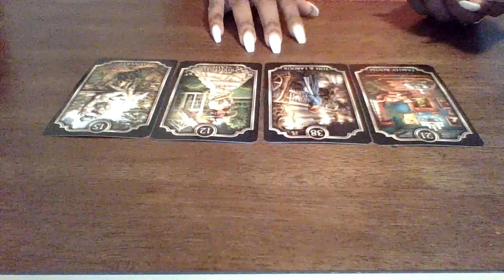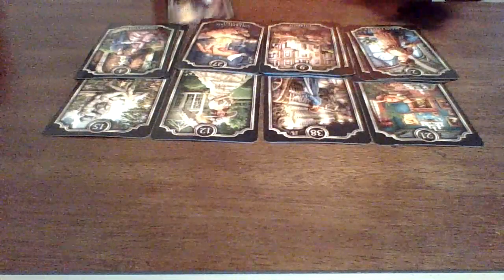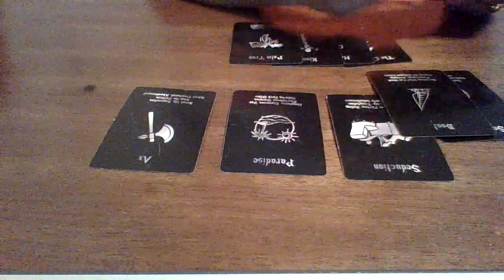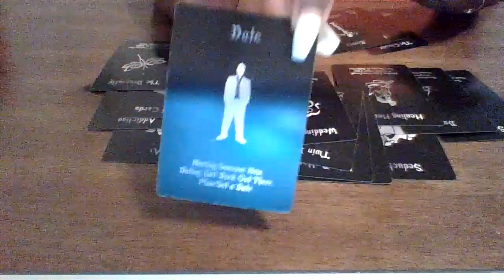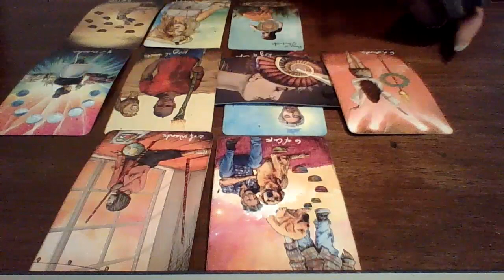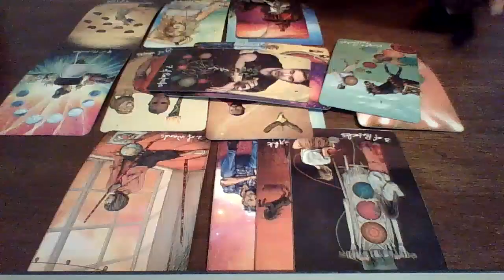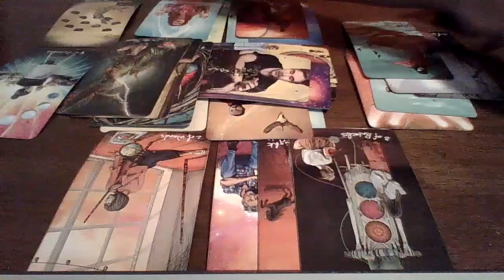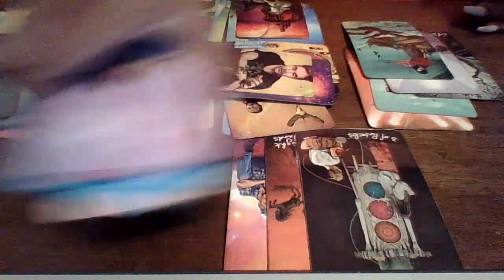DM Has A Secret 🤫 He's Keeping From Karmic! You Have To Hear This!!